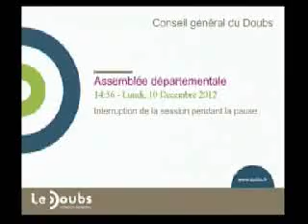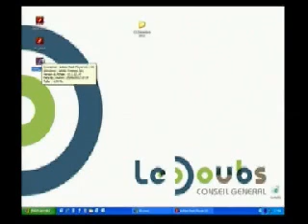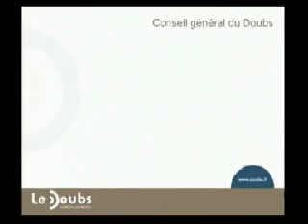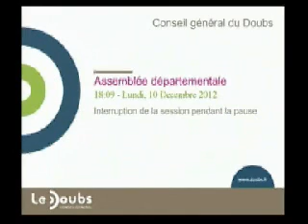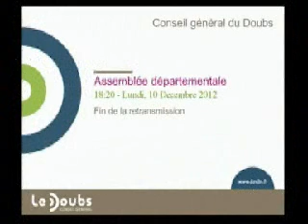Assemblée départementale du 10 décembre 2012 (vidéo 2)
Ouverture du BP 2013